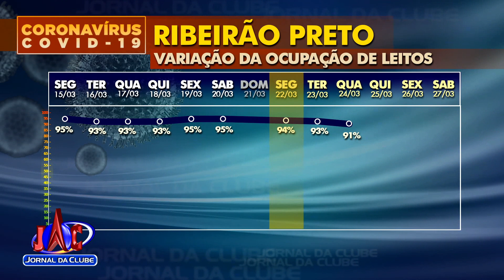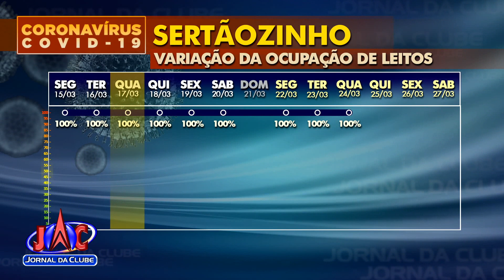Acompanhe a variação na ocupação de leitos em hospitais - Jornal da Clube 2ª Edição (24/03/2021)